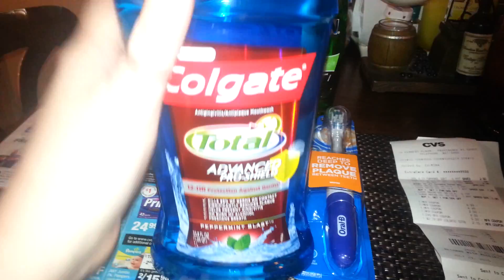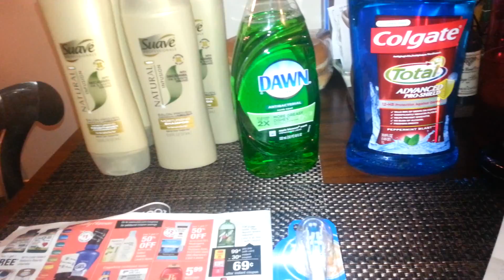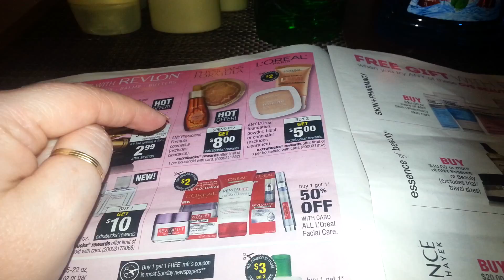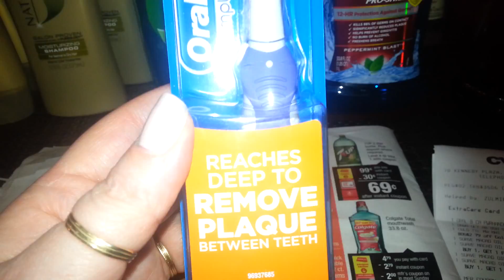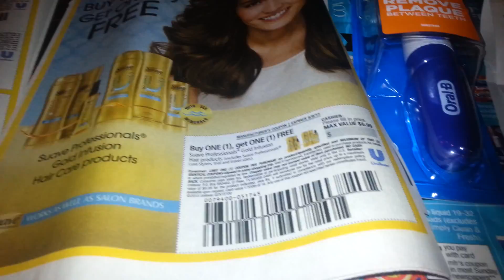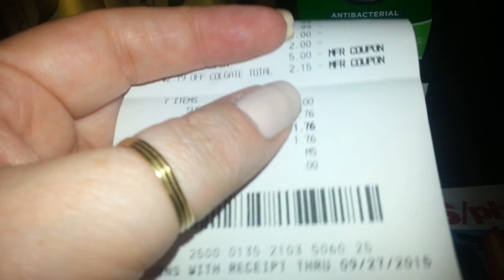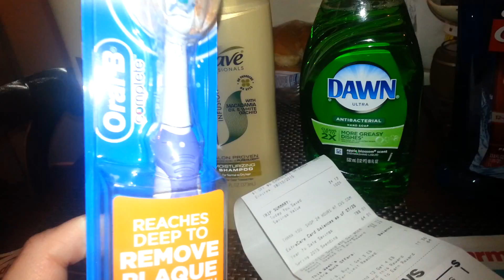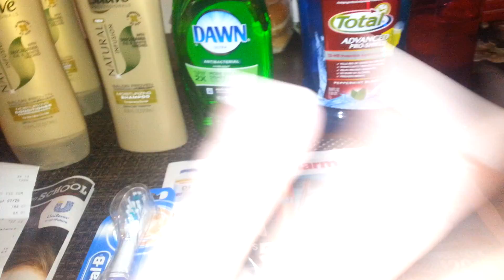Cvs haul all I paid was tax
Hello hope you enjoy my video. This is a small haul from cvs but everything you see was free i paid tax only.